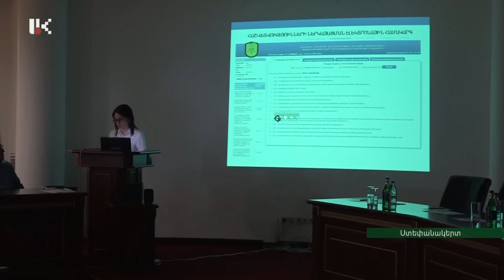Արցախում է ՀՀ ՊԵԿ-ի 60 հոգանոց պատվիրակությունը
Արցախում է ՀՀ ՊԵԿ-ի 60 հոգանոց պատվիրակությունը՝ գերատեսչության նախագահի տեղակալ Միքայել Փաշայանի գլխավորությամբ: Արցախյան գործընկեր կառույցի պատասխանատուների հետ նրանք այսօր կազմակերպել են «Թիմ բիլդինգ»: Անդրադարձան էլեկտրոնային կառավարման միասնական համակարգի առավելություններին: